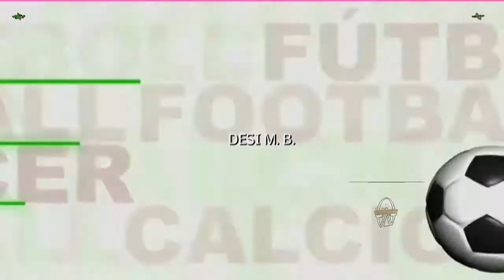GOL DE DAVID A LA PILOÑESA